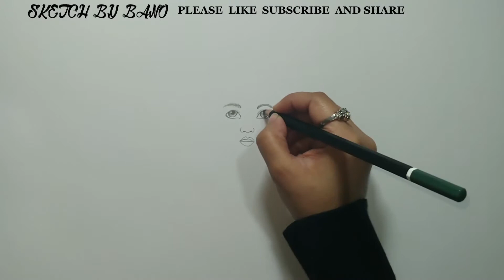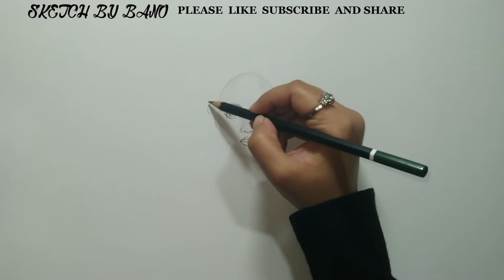Sketch of girl with ponytail | how to draw sketch of beatiful girl | drawing of barbie doll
How to draw sketch of girl with ponytail how to draw sketch of beatiful girl drawing of barbie doll with ponytail. creativity of art and draw. Realistic sketch of girl with beautiful hairs | sketch of model | sketch of actress by sheri artist. How to draw a cartoon girl_sketch step by step for beginners. sketch of girl wearing winter cap. sketch of girl by sheri_artist. how to draw a girl face. how to draw eyes with reaistic look. how to draw maple leaf painting. sketch of girl with cap stp by step colorful sketch of girl with realistic look. Handmade sketches for beginners. In this video I guide you through every single and minner line. Videeo is created by Sheri Artist.

Please help our channel grow by giving LIKES, sharing with friends and circles, adding comments and watching our lessons

Learn how to draw the pencil sketches in fun and easy way. This is a simple drawing lesson for young artists. In this video I guide you through every single and minner line. Videeo is created by Sheri Artist. Be sure to checkout our entire selection of playlists. You'll find all your favourite characters there and more added each week.

Please help our channel grow by giving LIKES, sharing with friends and circles, adding comments and watching our lesson.